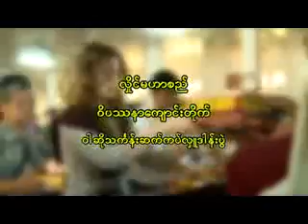ရန္ကုန္ျမင္ကြင္းက်ယ္(5.8.2015)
လိႈင္မဟာစည္ ၀ိပႆနာေက်ာင္းတိုက္ ၀ါဆိုသကၤန္းဆပ္ကပ္ လွဴဒါန္းပြဲ(Part-A)